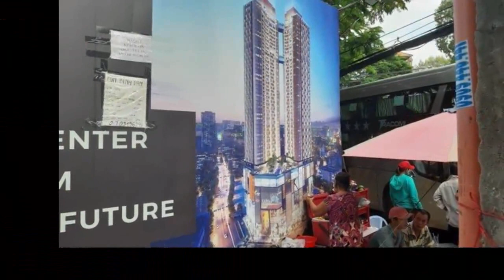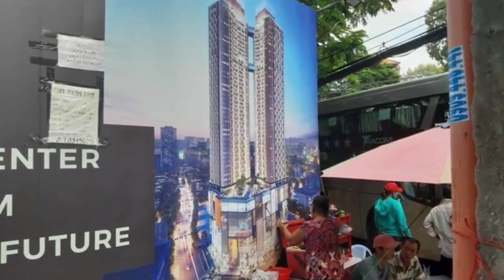TP HCM: Nam TN dùng s ú g vào ngân hàng Việt Á c/ư/ớ/p hơn 1 tỷ đồng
Tìm kiếm